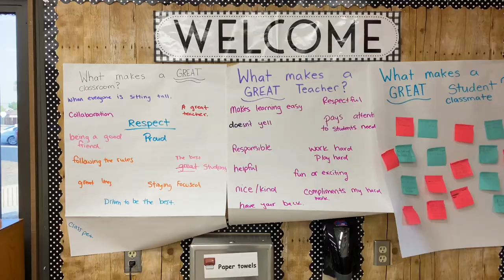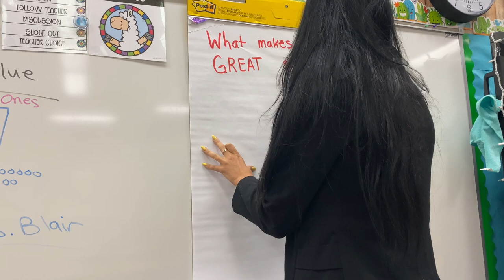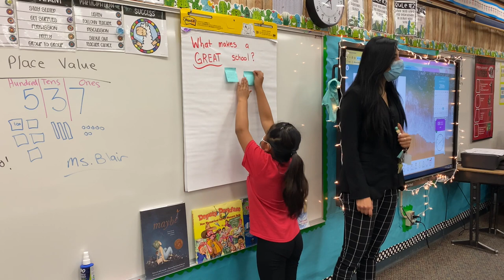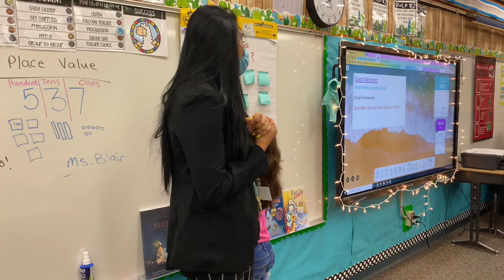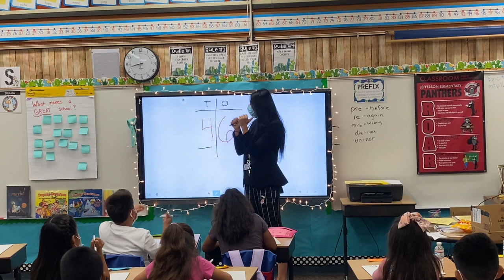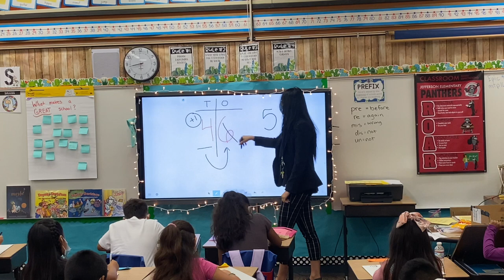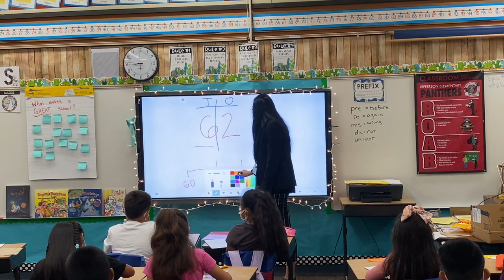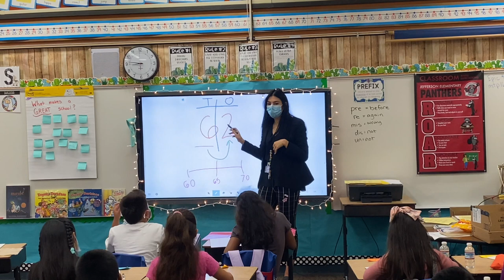FIRST WEEK OF SCHOOL 2021 // WATCH ME TEACH MATH //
Hey y'all,
Long time no see! Im back with a Watch Me Teach/Teacher Life Vlog!
Taking  my puppy for a walk, getting ready, then  off to  my classroom!
My morning meeting questions have been  "What makes a great ______"
Classroom, Teacher, Student, & so on!
Then we go into Rounding & changing seating chart!

Amazon Teacher Favorites:

Full Amazon Puppy Must Haves: